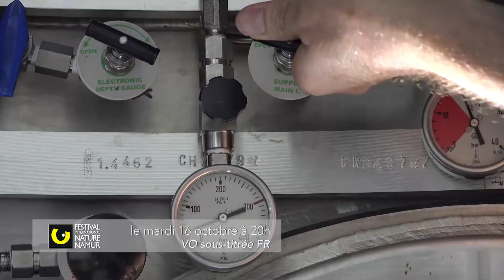Deep time | FINN 2018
Sélection officielle du 24e Festival International Nature Namur |  Soirée "Océan insolite" | Compétition des films professionnels (FINN 2018)